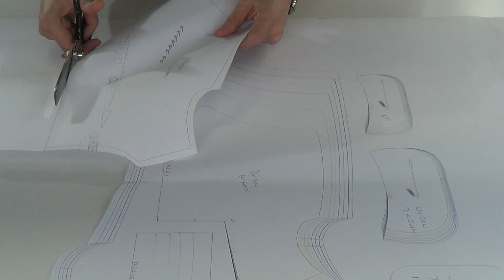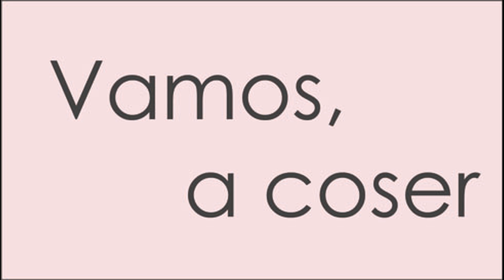Ranita de cuadros. REVISTA PATRONES INFANTILES nº 13.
Como hacer un ranita de cuadros, patrón incluido en la revista Patrones Infantiles nº 13. Tallas de 1mes a 36 meses.
España: Mercerías, tiendas de telas, amazon.es
Alemania: amazon.de
Reino Unido: amazon.co.uk
Italia: amazon.it
Francia: amazon.fr